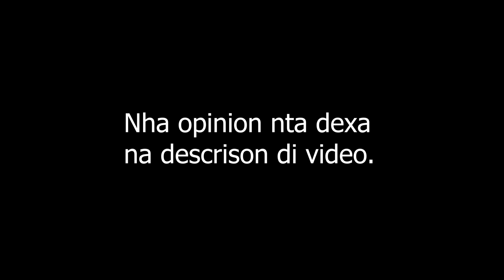3 crianças mori carbonizzadas na Cabo Verde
Video sobre 3 crianças ki mori na são Vicente, vitimas di insendio.

Nha Opinion:
Situason lamentavel ki ta vive alguns familias na Cabo Verde é preucupante. Sertamente txeu di nhos ka sabia ma tem pessoas na Cabo Verde ta vive nes kondison, u ki podi ka sta ligado diretamente nes triste kazu, pois kazu du tipo podi kontice na um kaza ku midjor kondison. mas o fatu ki ta dexam triste é sabi ma na Cabo Verde tem representantes ki ta gasta txeu dinhero na viajem, ku ajuda di kustu, é txeu dinhero kes ta ganha pa mes, mas mesmo assim es tem beneficio pa tudu, es ka ta tra um tuston di ses bolsu, tudu ta sai di stadu, enquantu isso tem familia ta vive na kondisons dezumanas. Mi nka kontra ma governates podi tem regalhias, mas enquanto tem cidadon ta vive na mizeria es rekurso deve ser uzadu pa midjora ses kondison di vida. y sobre kazus du tipo, pa ivinta nta apela a Planeamento familiar, talves algu poku falado na debates publico, mas ke importante pa kombante familia numerosas y ku poku rekurso, mas é um keston social y ki debi tem mais sensibilizasom.